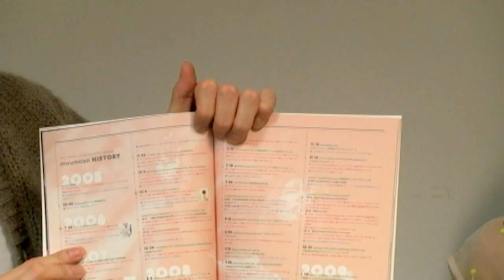moumoon / オフィシャルファンクラブ『月面基地』会報誌の第一弾！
2012年12月31日までにmoumoonのオフィシャルファンクラブ『月面基地』に入会された方に発送された会報誌の第一弾！初めての会報誌ということもありメンバーの思い入れが強いこだわりの一冊となっています。